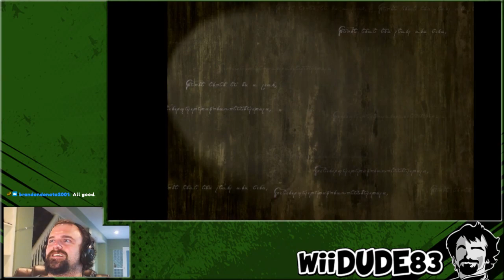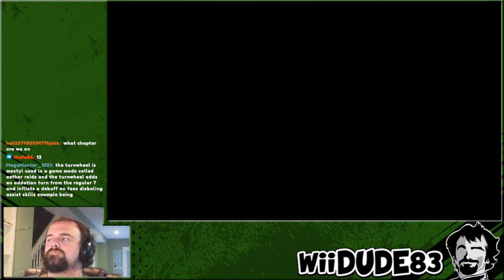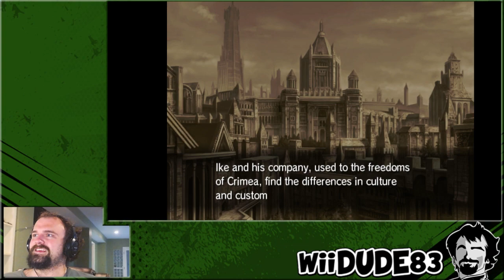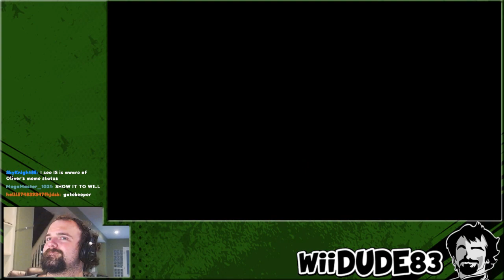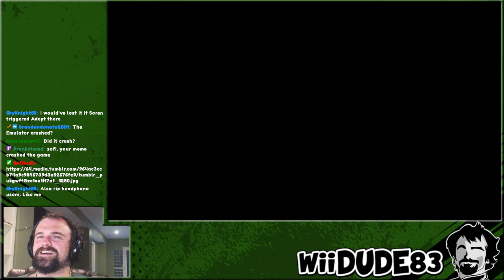Fire Emblem: Path of Radiance (Blind) Session #5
Fire Emblem Path of Radiance was released for the GameCube and besides it being one of the most expensive games for the system now, it's praised as one of the best games in the franchise. So time to dive and see how it holds up on my blind playthrough!